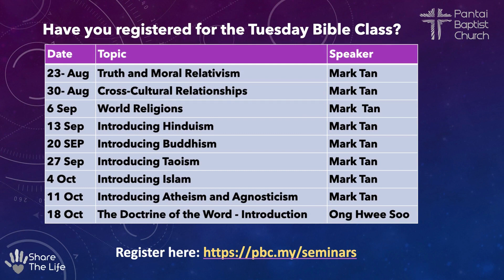Aug 21 Announcement